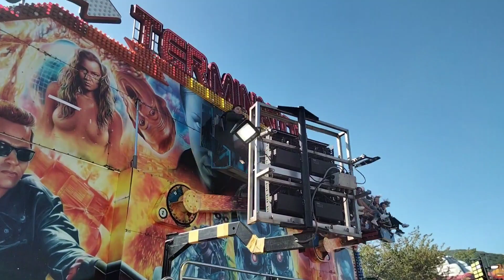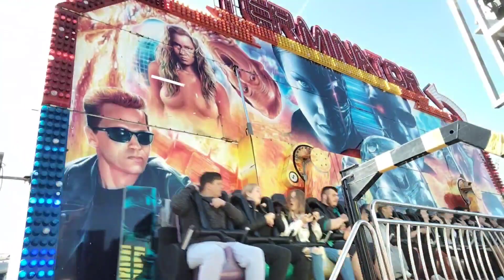Terminator Judgement Day 2022 MIAMI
offide footage of Elliot Deakins Miami,filmed at Abergavenny (y fenni), Wales, May fair..